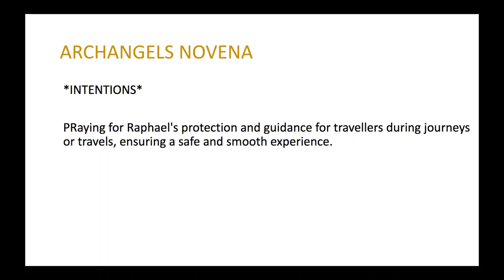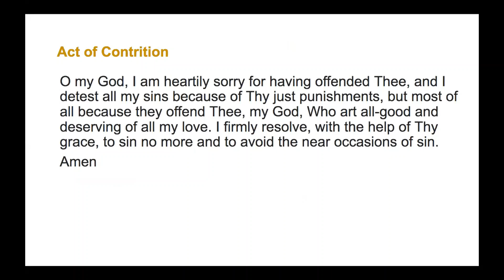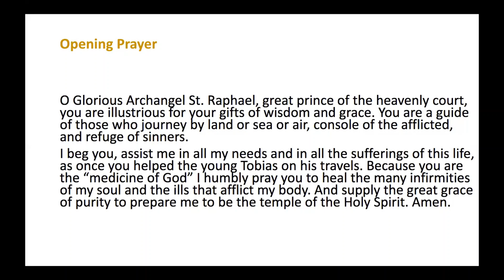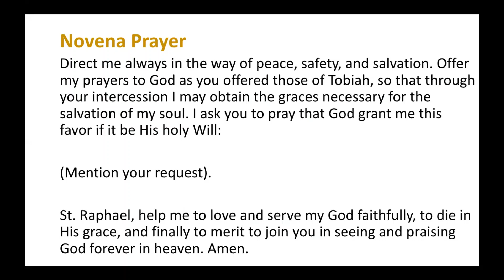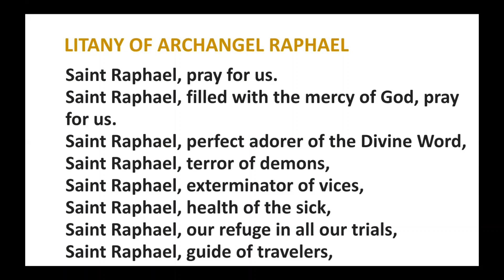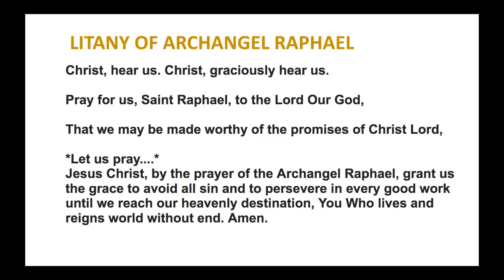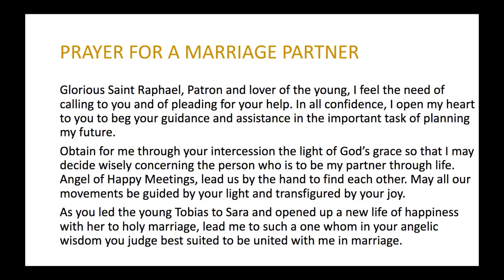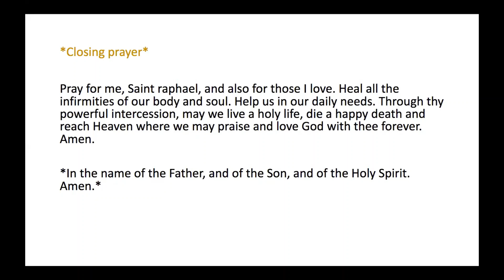🔴 ARCHANGEL RAPHAEL NOVENA - DAY 6